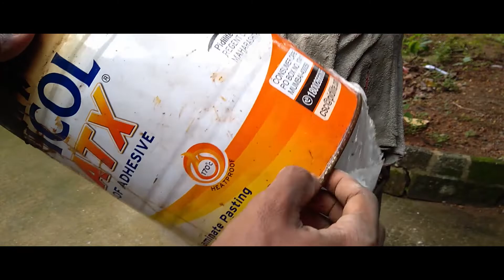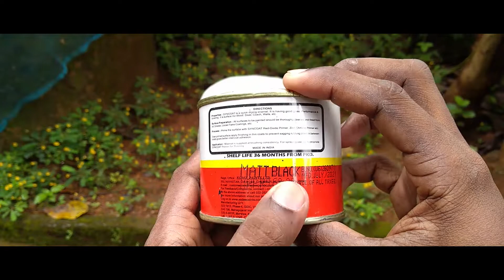Diy cement stand | ഒരു വെറൈറ്റി plant stand നിർമിർച്ചാലോ | how to make plant stand